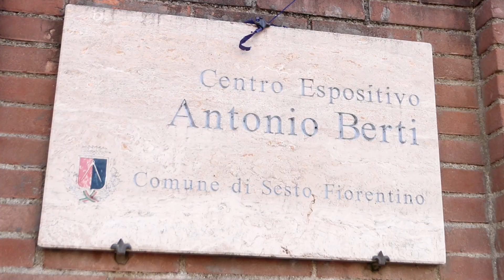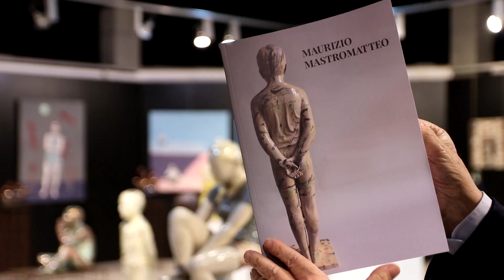MATERIA VIVA - MAURIZIO MASTROMATTEO